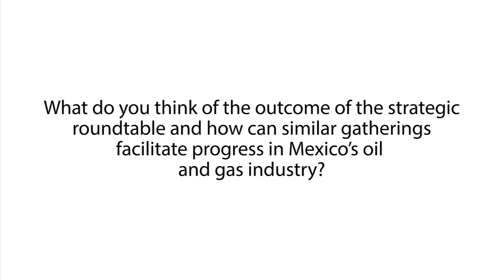TOGY talks to Jesús Lamas, president of Schlumberger in Mexico and Central America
TOGY talks to Jesús Lamas, president of Schlumberger in Mexico and Central America, at the country’s strategic roundtable discussion in June 2016. He explains the benefits of those types of events for the industry and shares his thoughts on TOGYiN.